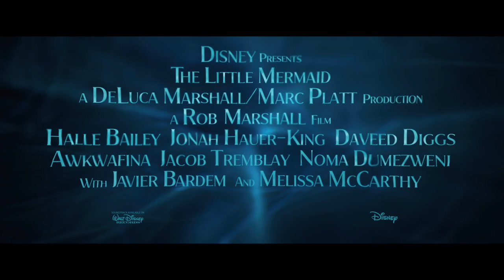Audio Described Teaser Trailer | The Little Mermaid | Disney UK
Watch and you'll see, some day I'll be, part of your world! Watch the new trailer for TheLittleMermaid and see the movie in cinemas this May.

“The Little Mermaid” is the beloved story of Ariel, a beautiful and spirited young mermaid with a thirst for adventure. The youngest of King Triton’s daughters and the most defiant, Ariel longs to find out more about the world beyond the sea and, while visiting the surface, falls for the dashing Prince Eric. While mermaids are forbidden to interact with humans, Ariel must follow her heart. She makes a deal with the evil sea witch, Ursula, which gives her a chance to experience life on land but ultimately places her life – and her father’s crown – in jeopardy. The film stars singer and actress Halle Bailey (“grown-ish”) as Ariel; Jonah Hauer-King (“A Dog’s Way Home”) as Prince Eric; Tony Award® winner Daveed Diggs (“Hamilton”) as the voice of Sebastian; Awkwafina (“Raya and the Last Dragon”) as the voice of Scuttle; Jacob Tremblay (“Luca”) as the voice of Flounder; Noma Dumezweni (“Mary Poppins Returns”) as Queen Selina; Art Malik (“Homeland”) as Sir Grimsby; with Oscar® winner Javier Bardem (“No Country for Old Men”) as King Triton; and two-time Academy Award® nominee Melissa McCarthy (“Can You Ever Forgive Me?” “Bridesmaids”) as Ursula.

“The Little Mermaid” is directed by Oscar® nominee Rob Marshall (“Chicago,” “Mary Poppins Returns”) with a screenplay by two-time Oscar nominee David Magee (“Life of Pi,” “Finding Neverland”). The songs feature music from multiple Academy Award® winner Alan Menken (“Beauty and the Beast,” “Aladdin”) and lyrics by Howard Ashman, and new lyrics by three-time Tony Award® winner Lin-Manuel Miranda. The film is produced by two-time Emmy® winner Marc Platt (“Jesus Christ Superstar Live in Concert,” “Grease Live!”), Miranda, two-time Emmy winner John DeLuca (“Tony Bennett: An American Classic”), and Rob Marshall, with Jeffrey Silver (“The Lion King”) serving as executive producer.